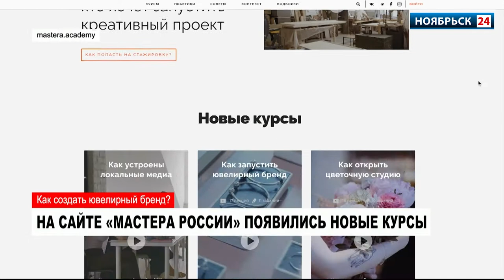На сайте «Мастера России» появились новые курсы